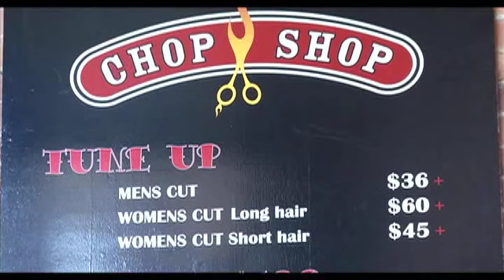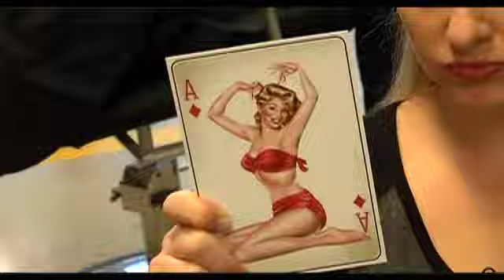Chop Shop on Granville Street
Johanna Ward gets a new hair-do at The Chop Shop